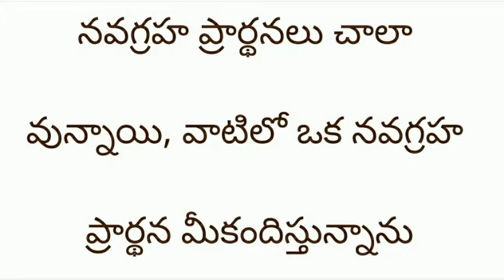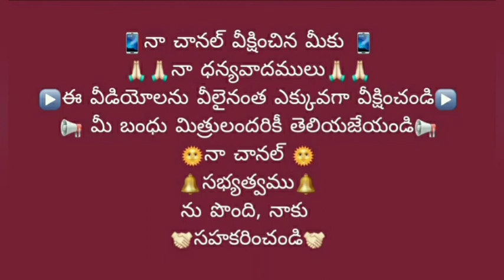నవగ్రహస్తోత్రము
నవగ్రహస్తోత్రములు అనేకము ప్రాచుర్యములో వున్నవి.  వాటిలో ఒక నవగ్రహ ప్రార్థన మీకు అందించే ప్రయత్నము చేసినాను. ఈ వీడియో శ్రీ వేంకటేశ్వర భక్తి చానల్ వారి సహకారము తో రూపొందించబడినది.